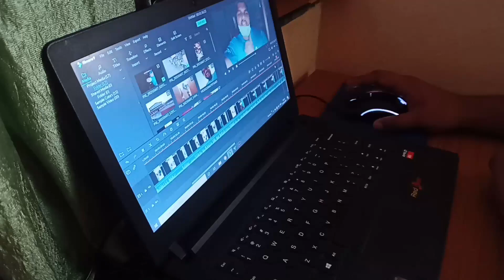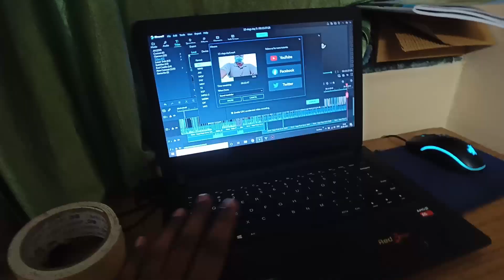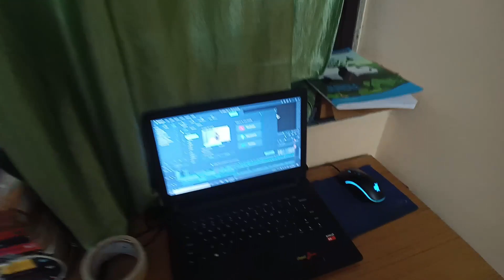Bas ab aur nahi hota😓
Well one to a new vlog

Mog Asuni ❤️

Harshishya Bhandari-Goa